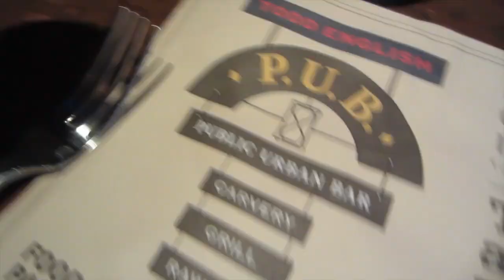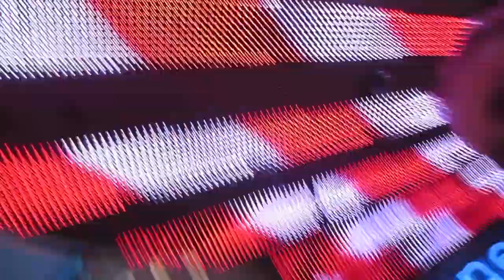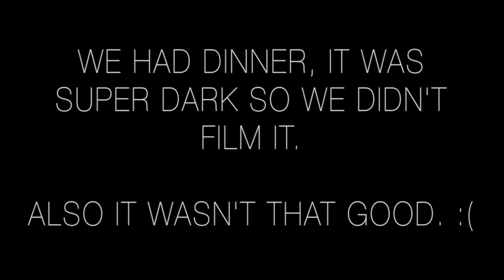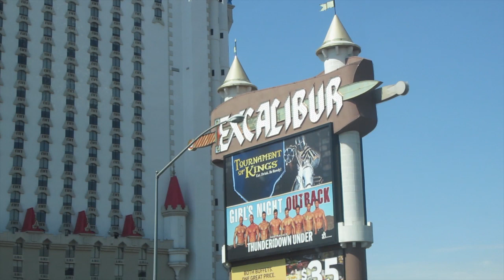VLOG - July 9th, 2013 - Vegas III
Last day in VEGAS!